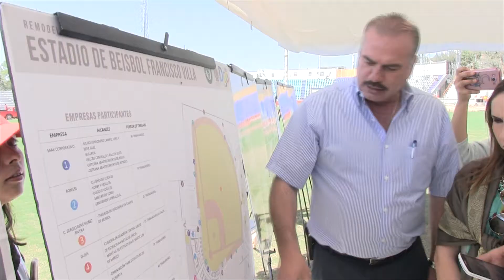Un avance del 85% en remodelación del estadio Francisco Villa: Secope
Se invierten 47 mdp en los trabajos, nueve constructoras duranguenses participan

Fue necesario invertir 47 millones de pesos en la remodelación del estadio de béisbol Francisco Villa porque se trata de una infraestructura con cuarenta y cinco años de antigüedad que presentaba un grave daño estructural, “abríamos un hoyo y salían ochos problemas”, comentó el secretario de Obras Públicas, Arturo Salazar Moncayo, durante un recorrido de supervisión donde se constató un avance del 85 por ciento de la obra.